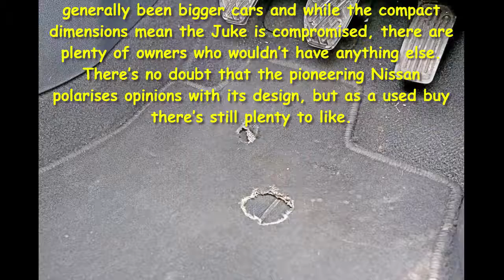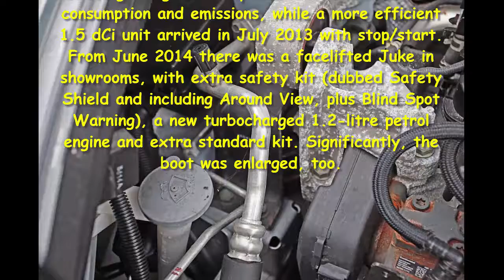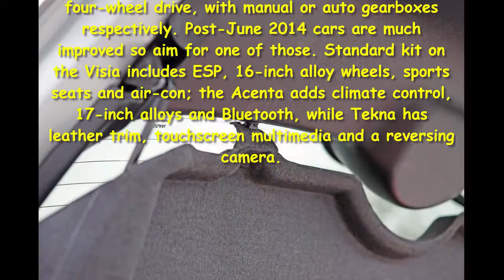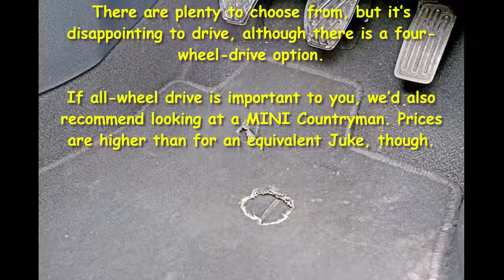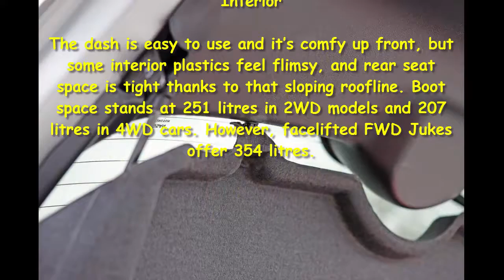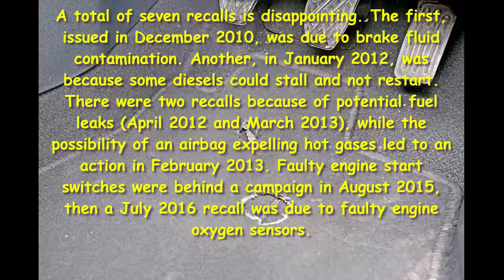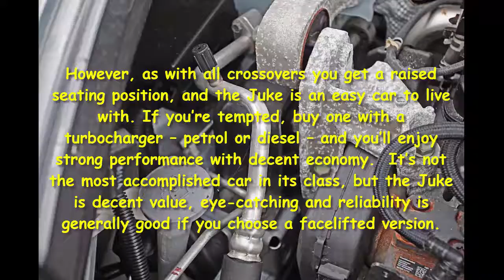Car Review - Used Nissan Juke Review - Read Newspaper Tv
Read newspaper:
Car review - Used Nissan Juke review
Source: autoexpress.co.uk